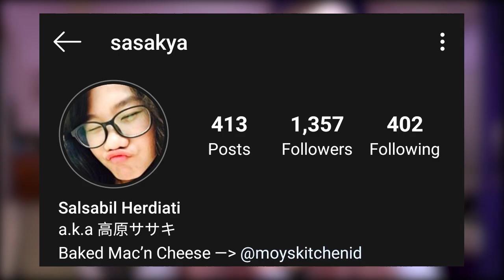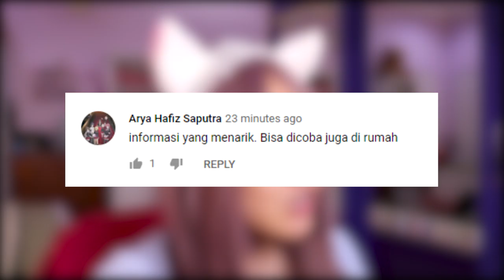Cara Masak Salmon Murah Ala Restoran Jepang